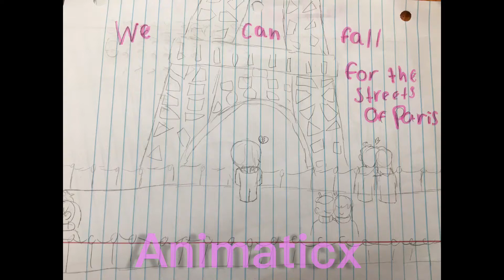A love song from Paris\\hetalia animatic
Yay thanks for 100 subs (which I am about to lose knowing me)
Anyway hope you love it
I rushed it a lot but I tried